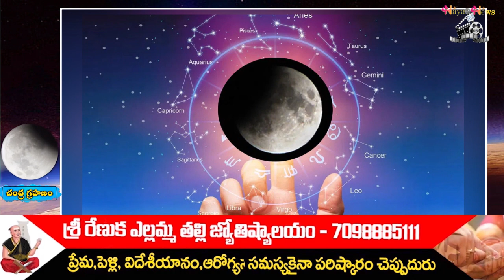Chandra Grahan Effects On Mesha Rashi|Lunar Eclipse Precautions|Chandra Grahanam Timings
Watch Chandra Grahan Effects On Mesha Rashi|Lunar Eclipse Precautions|Chandra Grahanam Timings|